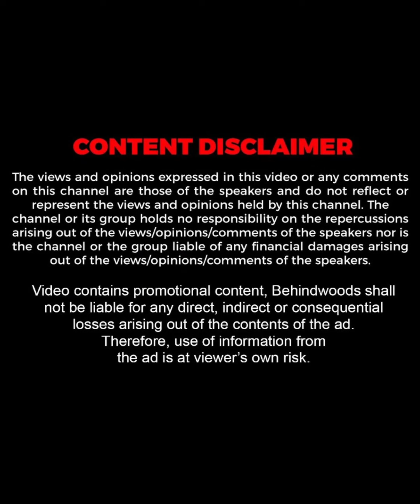Hashmi-യെ പോലെ ഒരു മാ​ധ്യമ പ്രവർത്തകനാകാൻ എന്ത് ചെയ്യണം ? 🤔💥| Star News Anchors